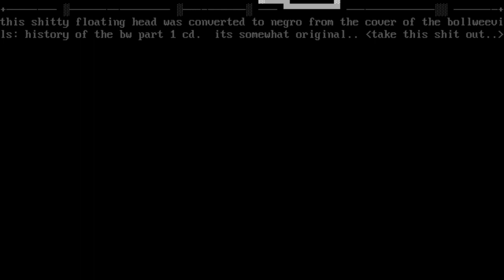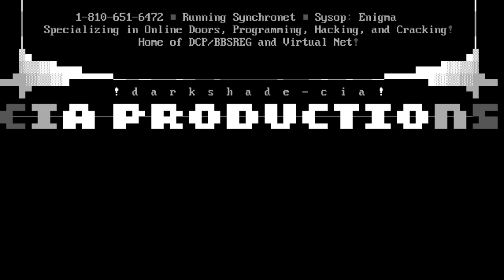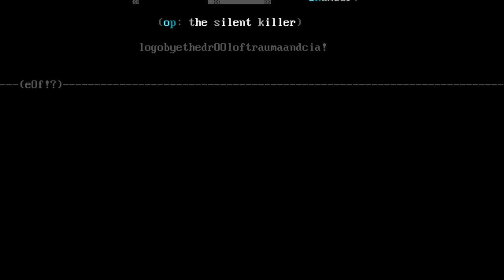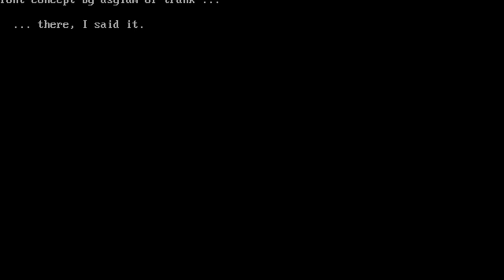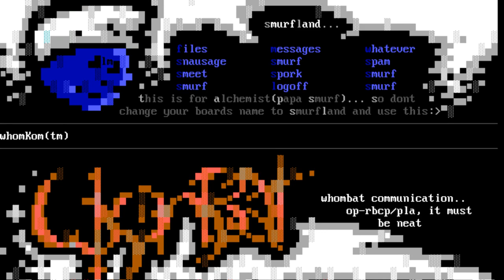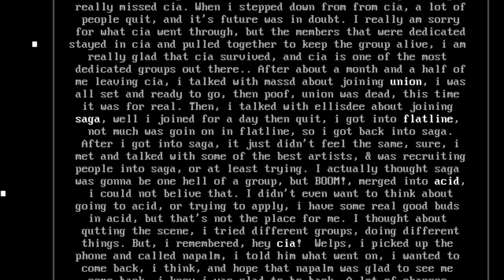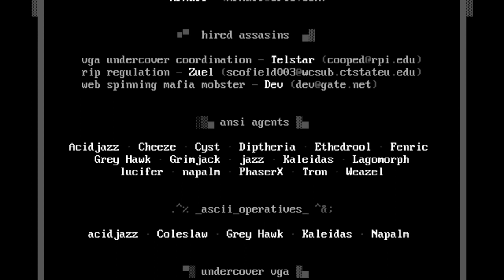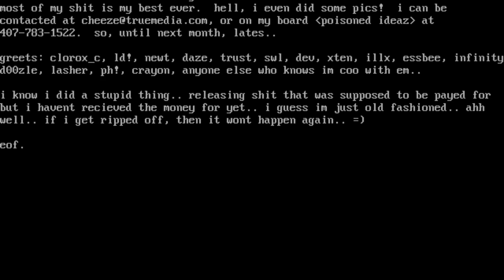Creators of Intense Art (cia) 29 [12/95] Full Ansi Art Pack Video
🔓🔓🔓 Conspiracy 29
h0hOh0! happy holiday season to everyone out
there in the art scene land! napalm here with
a this months information for you to chow down on
first up, did someone say merge? well.. sorta!
cia recently sorta merged with surge... Maligor d
idnt want to do the group any more so he gave it over to us, i
say sorta because we have yet to contact all the members, the
members who are officially in cia now are listed below. secondly, as
you maysee in jz-trem2.lgo yes, there is a logo in there
somewhere our good friend and long-time cia member jazz is
taking a break from the strenuous logo drawing profession :
his file explains a lot, but dont worry, ill make
him keep drawing logos for us! thirdly, and most importantly, our good
friend and helpful organizational member is back.. yep, its
comments here in the info file. cia has a new support network
our official new support net is magellans own Black Net, the
information file is included in the pack for all interested..
Members: the cia member list is building up again with
some old members coming in, some new ones, and some merged ones.
joining the ansi department this month there is cyst, darkshade,
ethedrool, grimjack, lucifer, weazel an old cia memb,
phaser x from the surge crew into the head position in cia
rip is Zuel, who also joined the vga ranks along with x-cia stud ear, finally
lynx re-joins the cia coding crew and should have some great
projects for you soon! ... oh, and that mister muff guy too :
Applications: applications for agent positions in the ansi,
ascii and vga departments are being accepted. if you want to be
part of cia please create a zip with a few samples of your work
best and worst and include a text file with your first name,
send this zip to a cia member who has contact with me napalm
A FEW words from MrMuff: Hey Hey Hey! Muff is back in da
house! I been away from cia for 3 - 4 months, and m
ight i say i really missed cia. When i stepped down from from c
ia, a lot of people quit, and its future was in doubt. I real
ly am sorry for what cia went through, but the members that we
re dedicated stayed in cia and pulled together to k
eep the group alive, i am really glad that cia survived, and cia is one of
the most dedicated groups out there.. After about a month a
nd a half of me leaving cia, i talked with massd about joining
union, i was all set and ready to go, then poof, union was dead
, this time it was for real. Then, i talked with ellisdee abo
ut joining saga, well i joined for a day then quit, i got into flatline,
not much was goin on in flatline, so i got back into saga.
After i got into saga, it just didnt feel the same, sure,
i met and talked with some of the best artists, was recruiting people into saga,
or at least trying. I actually t
hought saga was gonna be one hell of a group, but BOOM!, merged into acid,
i could not belive that. I didnt even
want to think about going to acid, or trying to apply, i have some real good buds in acid,
but thats not the place for me. I thoug
ht about qutting the scene, i tried different groups, doing different things.
But, i remembered, hey cia! Welps, i picked up the
phone and called napalm, i told him what went on,
i wanted to come back, i think, and hope that napalm was glad
to see me come back, i know i was glad to be back. A lot of
changes occured while i was gone, and they was all good cha
nges. I want to thank all members who stuck with cia through i
ts hard times, and napalm, you are the most
dedicated lamer i know :
im reconsidering letting you back into the group now: -na